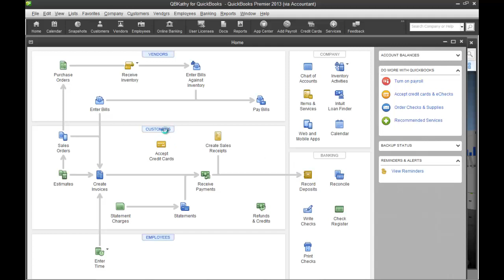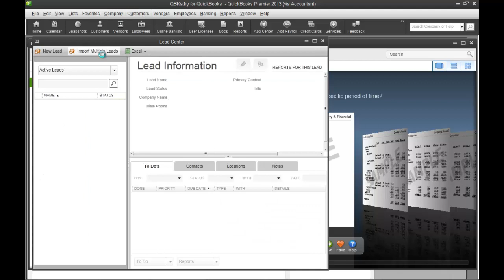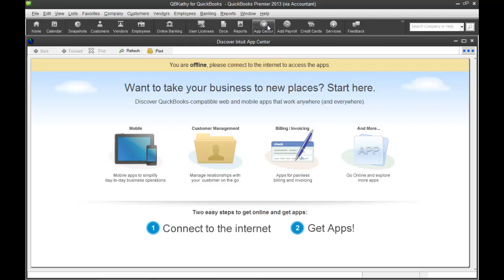What is QuickBooks by Kathy Hahn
What is QuickBooks?  It is a financial management system and much more.  It is also a great productivity tool to help you get organized.  What is QuickBooks?  What does it do?